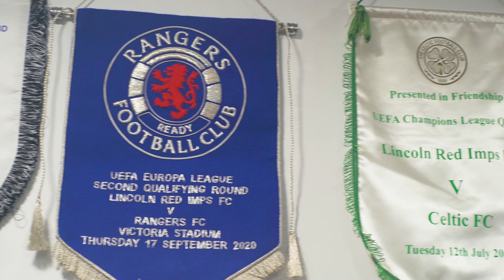LINCOLN RED IMPS - Lee Casciaro el Totti de Gibraltar - UEFA CHAMPIONS LEAGUE - Profutcamps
Lee Casciaro es el capitán del LINCOLN RED IMPS, equipo de la 1ª División de Gibraltar que cada verano disputa las previas de UEFA CHAMPIONS LEAGUE.  También juega para la selección de Gibraltar.

En esta entrevista realizamos muchas preguntas, entre ellas como encara los próximos acontecimientos contra las selecciones de Noruega, Montenegro y Holanda.

Lee es un ejemplo para muchos jóvenes, compagina el fútbol profesional con el trabajo y su familia. A pesar de sus 39 años la ilusión sigue intacta como el primer día.

El equipo de Advanced Level del campus de fútbol de Profutcamps disputará diversos partidos contra el LINCOLN RED IMPS ayudando a este a preparar su pretemporada. No es la primera vez que Profutcamps se enfrenta al Lincoln ya que en el pasado verano se disputó un partido en el mes de Julio.

Queremos que todos nuestros alumnos entiendan que el fútbol es un deporte que nos da muchas cosas, entre ellas alegrías y tristezas, pero que siempre nos deja unos valores que perdurarán en el tiempo.